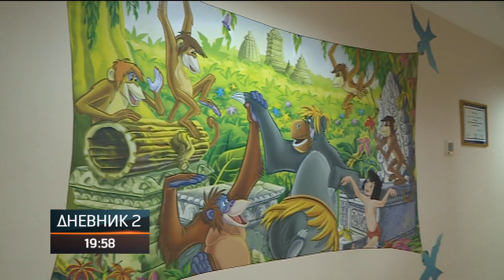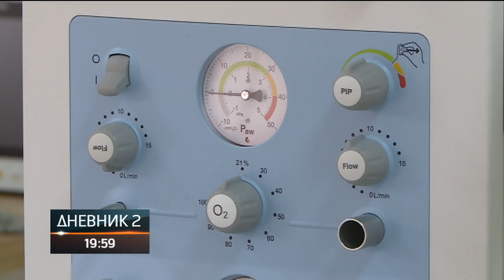"S ljubavlju hrabrim srcima" - pokažimo humanost i ovaj put